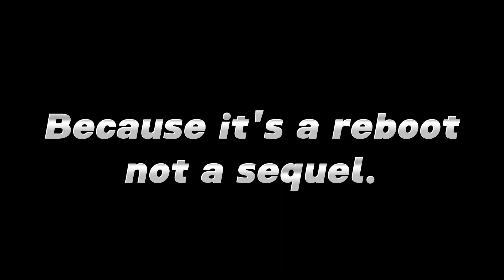Me after playing Ultimate Alliance 3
Ultimate Alliance 3 is a solid game. I give it 4 stars, my one problem with the game is actually just the title. Because this game is actually not related to the previous two it's actually a reboot, so why call it Ultimate Alliance 3?

What this video is an example of: This video is using copyright material for the sake of commenting and criticism.